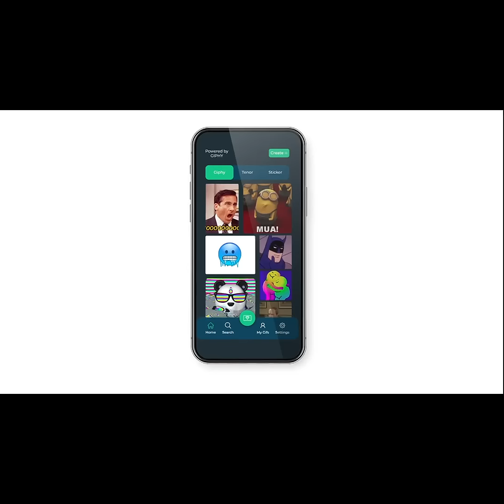Now on Kickstarter: Dott: A Wearable For GIFs, Videos, & QR codes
Coming soon: dott - A Wearable For GIFS, Videos, & QR codes
Play any video or GIF that you'd like. You'll also be able to find your friends easily and also connect with live event venues.